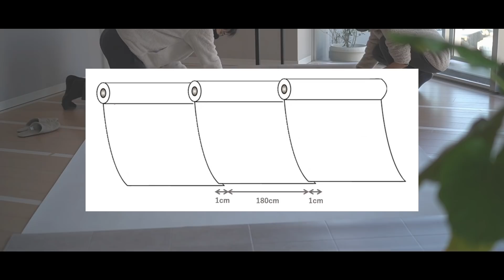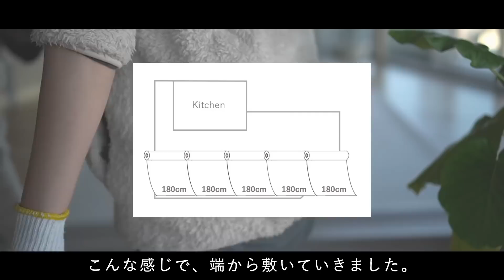【節約DIY】お金をかけずに夫婦でリフォーム。タワマン節約生活 #71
こんばんは、タワマン節約生活の妻です。
今回は、床のリフォームをした様子を動画にしました。

この家での暮らしを大事に考えている私たちですが、
同じ感覚で、同じ方向を向いて生活を供にしていると、
夫は人生のパートナーだな、と改めて感じます。

リフォームをしながら、夫婦についても語りました。
お楽しみいただけたら、幸いです。

ありふれた日々に、感謝。

妻

｜リフォームに使った道具

｜SNS

｜VIDEO DETAILS

00:00  Thoroughfares and Turnpikes (River Foxcroft) /Epidemic Sound
00:49  Lullaby (Cooper Cannell) /YouTube Audio Library
04:43  Rare Love (Cody Francis) /Epidemic Sound
07:51  We’re Gonna Be Okay (Cody Francis) /Epidemic Sound
11:04  Wherever You’re Going (Cody Francis) /Epidemic Sound

CAMERA
SONY a6400

CAMERA LENS
SONY SEL35F18

EDITING SOFTWARE
filmoraX